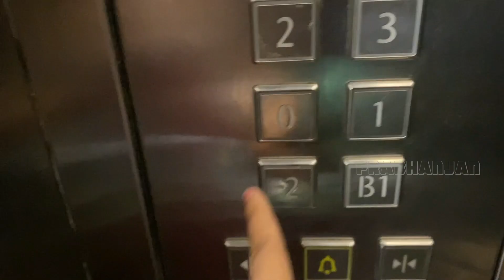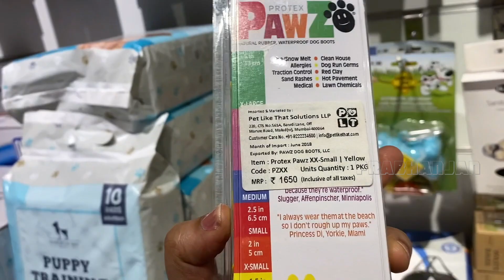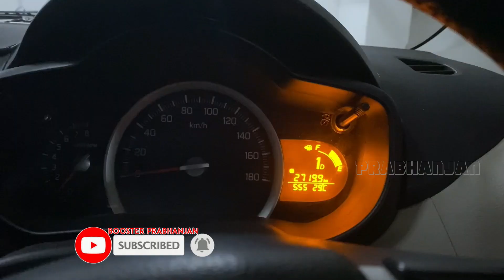He is so Cute| Reactions on New Look |First time Zero Hair Cut Makeover | Vlog| Booster Prabhanjan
He is so cute..Isn't he? Finally He got shaved and Looked different with shocking transformation. In this latest vlog you can watch the reactions of our family on my pet dog Booster's almost zero size Hair cut Makeover. After Booster Birthday he Finally lost his weight by reducing hair  and in my opinion he looked so cute. watch this new Make over video and Leave a comment with Your feeling about Booster's New Look..@BoosterPrabhanjan

Booster is the Shih tzu Puppy which Boosts Prabhanjan's energy.